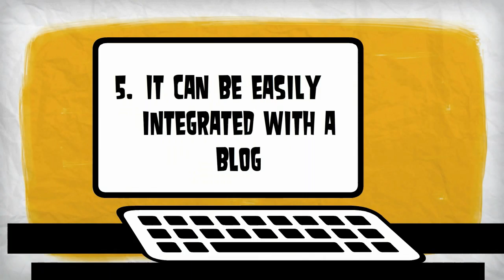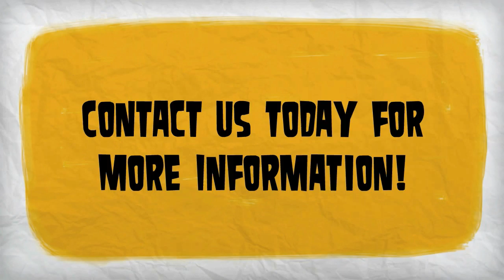Why Use WordPress | Sacramento WordPress Designer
WordPress websites are loved by the search engines. WordPress is easy to setup and maintain.